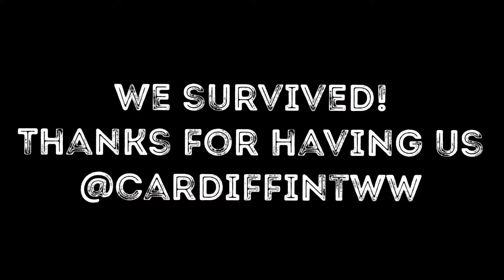White water kayaking at Cardiff International White Water course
Having not paddled white water in 9/10+ years, what could be more sensible than for me and Steve to book in for the morning (4 cumecs building to 6 cumecs) and afternoon (8 cumecs) slots at CIWW and hoped old skills would come flooding back.  What could possibly go wrong.